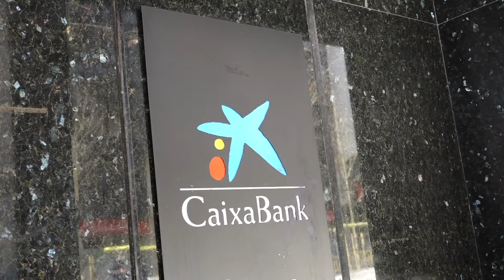La Catalunya Central insta les entitats bancàries a continuar treballant en la millora del servei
La segona reunió del govern amb les entitats bancàries de la Catalunya Central constata millores en el servei adreçat a les persones grans, però també posa de manifest les mancances pendents de solucionar per oferir un tracte digne al col·lectiu de persones grans.

La delegació territorial del Govern a la Catalunya Central ha estat l’escenari d’una trobada que he comptat amb la participació de representants del Consell Comarcal del Bages, Ajuntament de Manresa, Govern de la Generalitat al territori, el Consell de les Persones Grans del Bages i els representants de les entitats bancàries del BBVA, Banc Sabadell i Caixabank.

Entre les millores introduïdes per les entitats bancàries durant les darreres setmanes destaca: l’ampliació dels horaris d’atenció al públic, la renovació dels caixers, l’establiment de línies de telèfon per atendre persones grans, la simplificació de les aplicacions de banca electrònica o el fet de potenciar la presència de personal que atengui els dubtes dels clients en el moment de fer tràmits, entre d’altres mesures adoptades. Tot i això, encara queden aspectes per acabar de decidir.

El Bages va ser una de les primeres comarques en mobilitzar-se per exigir un servei que evités la discriminació de les persones grans a través d’una carta de denúncia que compta amb una 80ena d’adhesions de col·lectius i entitats d’arreu del territori.

Els representants polítics i les entitats financeres han expressat la predisposició per continuar treballant de manera coordinada i establir una nova trobada d’aquí a 3 mesos per valorar que les millores adoptades funcionen i són útils.